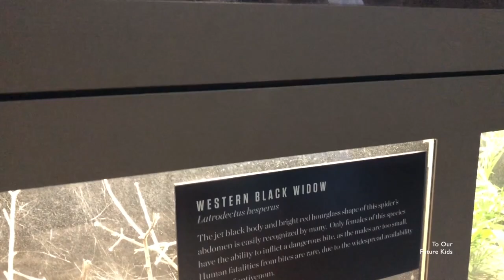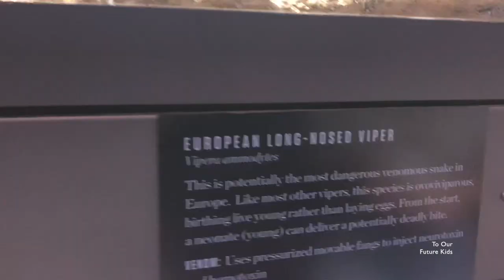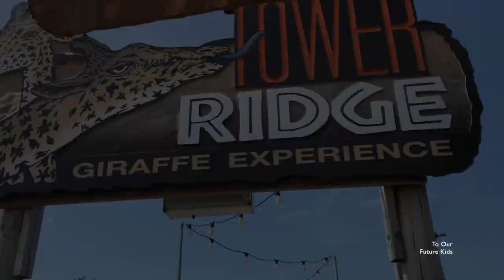Toledo Zoo| Part 2| July 2019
In today's episode we fed some amazing giraffes, rode a African Carousel , and saw some tree frogs up close!